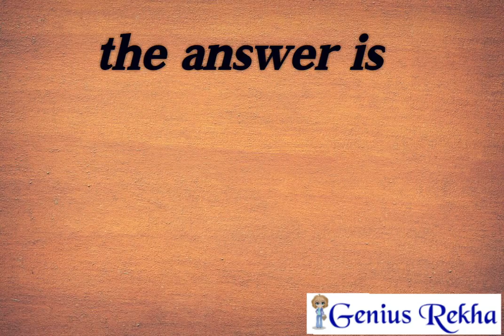What is milk called in Indonesia?